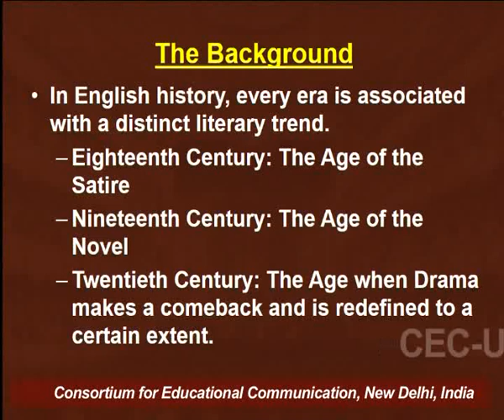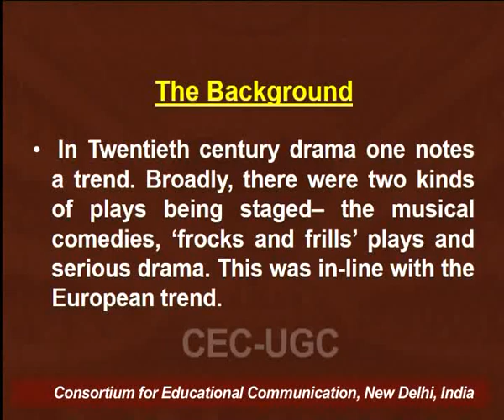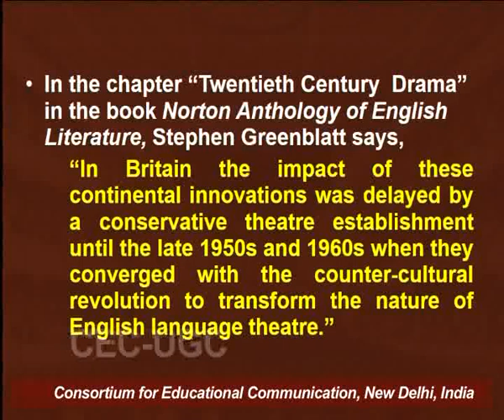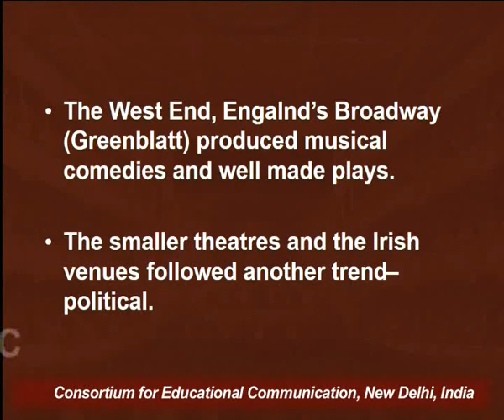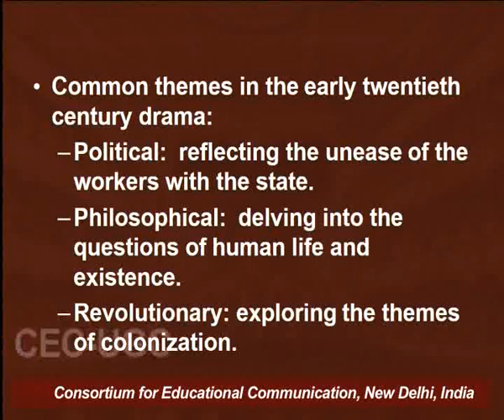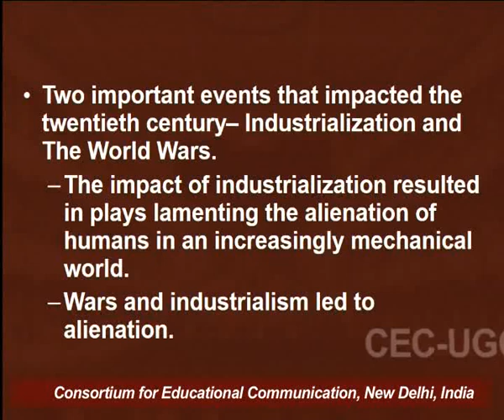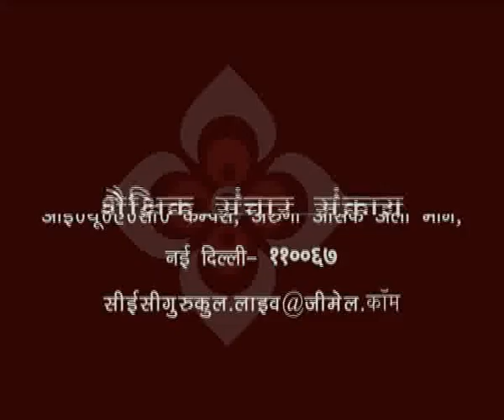British Drama - An Overview - 1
This Lecture talks about British Drama - An Overview - 1.